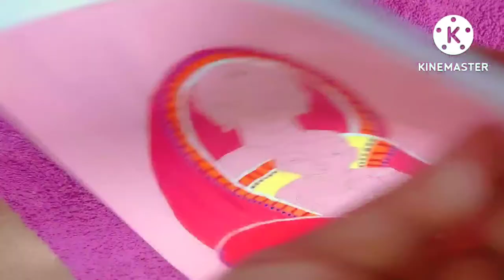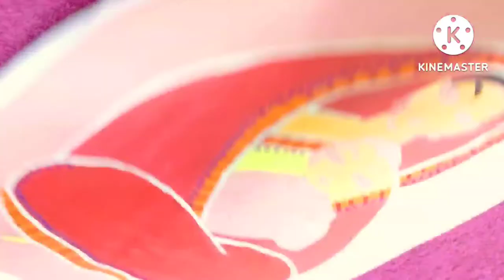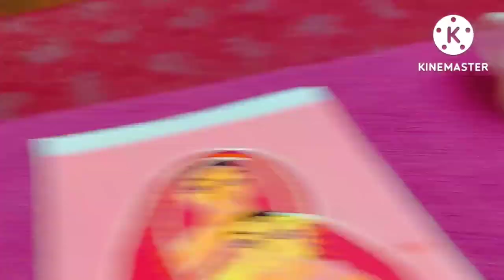Jamini Roy Painting / Acrylic Painting/ Indian Folk Art / Acrylic Painting for beginners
In this video I painted a very famous painting of Jamini Roy which resembles to Bengal House of Art.

বিষ্ণুপুর ব্লগের দ্বিতীয় পর্ব দেখুন

আমাদের রাজস্থান ব্লগের ভিডিও দেখুন

আমার চ‍্যানেলের অন‍্যান‍্য ভিডিও দেখতে ক্লিক করুন